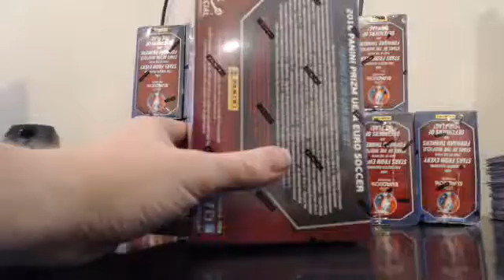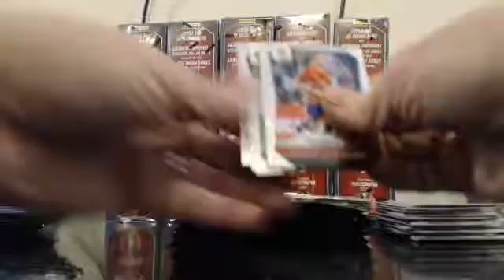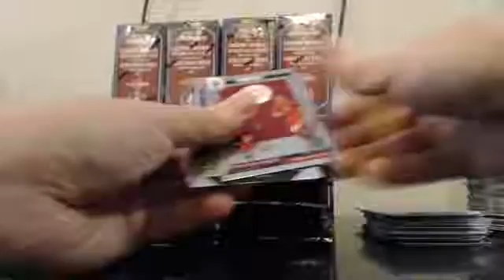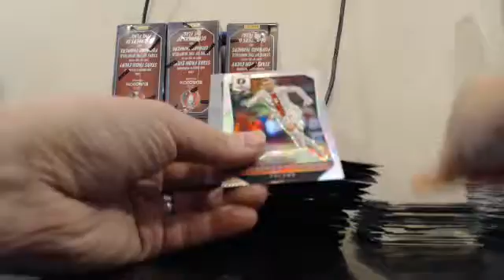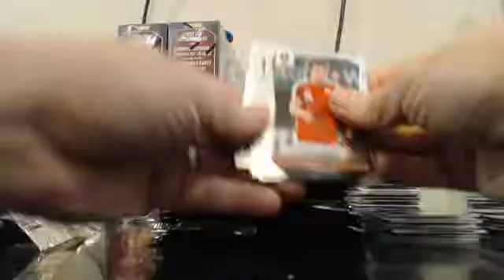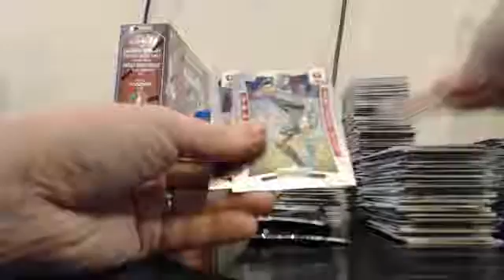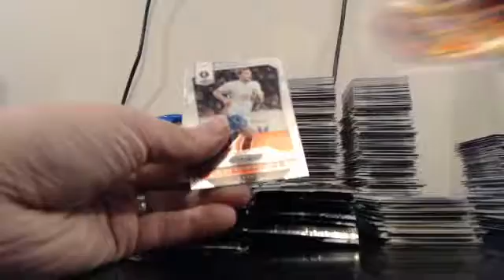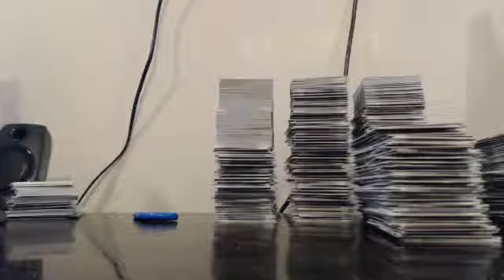2016 Euro Prizm 15 Case Player Break 3-3-17 Case #8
2016 Euro Prizm 15 Case Player Break 3-3-17 Case #8 - Captured Live on Ustream